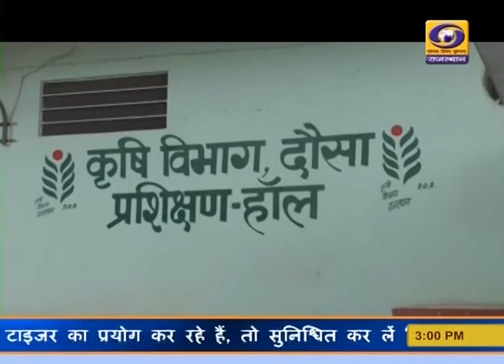योजनाओं के बेहतर क्रियान्वयन के लिए नवनियुक्त कृषि प्रर्यवेक्षकों को दिया जा रहा प्रशिक्षण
दौसा में नवनियुक्त कृषि प्रर्यवेक्षकों को प्रशिक्षण दिया जा रहा है। इस दौरान उन्हें टिट्डी नियंत्रण सहित कई जानकारियां दी जा रही है। इसके अलावा कृषि विभाग की योजनाओं के बेहतर क्रियान्वयन के बारे में भी बताया जा रहा है।